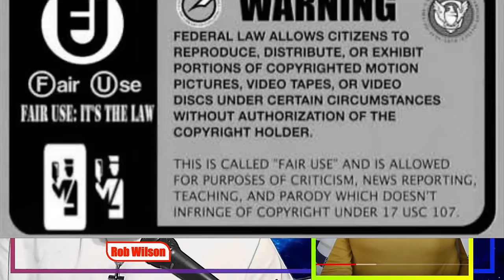Celestial EXPOSED⚠️Master's Voice Prophecy Blog | Deceiver 🚩🎡👹🐺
After an alleged prophecy about TD Jakes the fraudulent false prophet Celestial has gained a massive following on the Masters Voice Prophecy blog. Celestial's master is NOT God but satan and the enemy of God's people.

In this video I do a survey of an entire playlist about aliens, nephilim and transhumanism. Celestials God seems to be the scifi channel or perhaps netflix.

Celestial is constantly stating that God is showing her pornographic visions and visions of rape, sodomy and extremely graphic violent acts commited against women. Even listening to her so caalled prophecies of rape, murder, humiliation and degradation almost makes a grown man vomit it is so repulsive.

Celestial is a massive distraction from the gospel and saving souls. Her ministry is a ministry of death and condemnation.